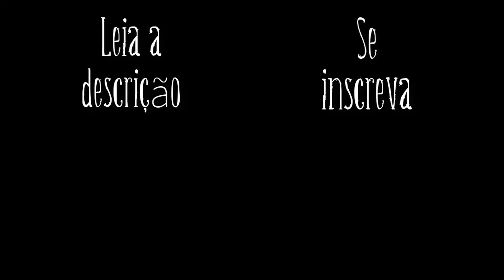Don't Starve - 5 dicas aleatórias #2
Veja mais informações abaixo(mostrar mais) ↓

Se quiser também curta e compartilhe que irá me ajudar muito :D
Lives as 18h de segunda a sexta